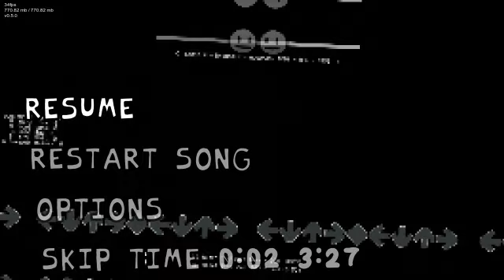VC Ultra Instinct Tomz god clear (anti mash + no ghost tapping) Dark's 10 charts V2.5